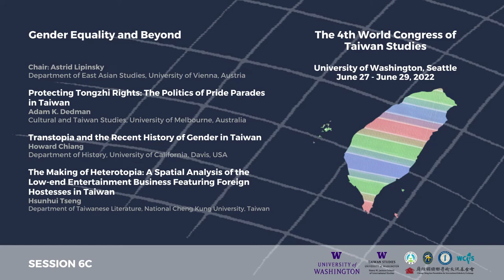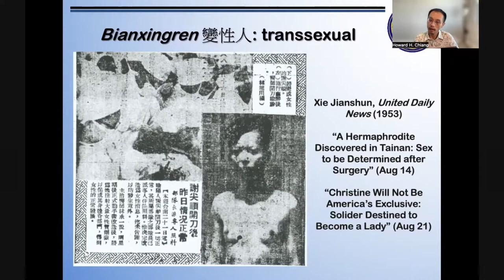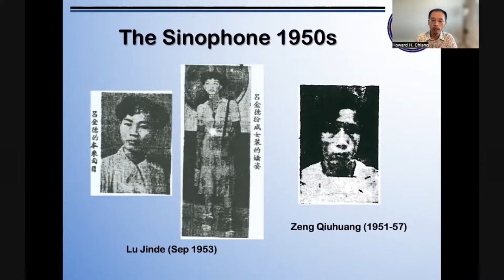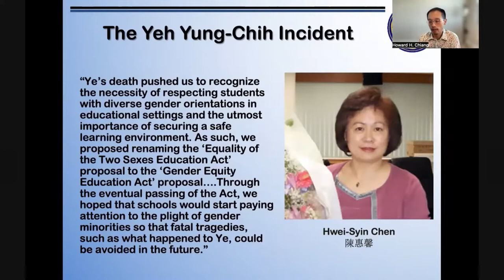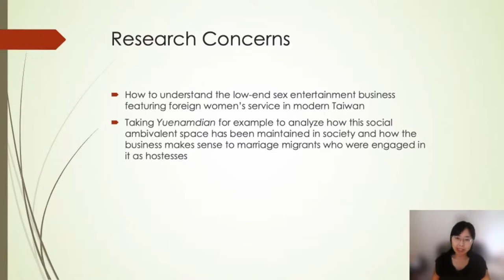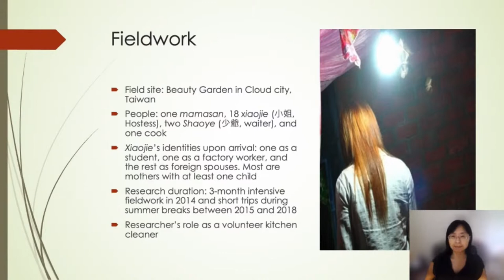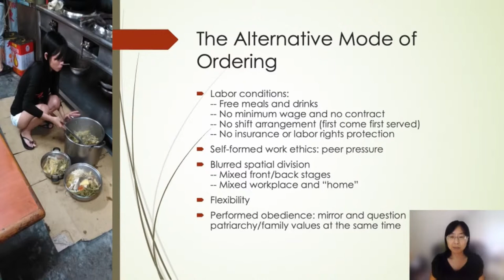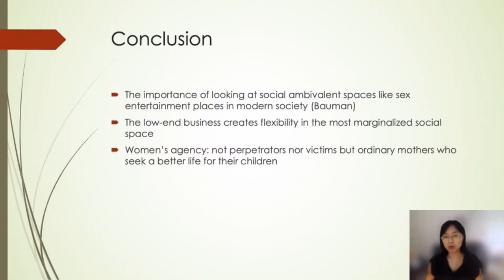4th WCTS - Session 6C: Gender Equality and Beyond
Session 6C Details:

0:08-0:52: Introductory Remarks
0:52-22:38: Transtopia and the Recent History of Gender in Taiwan
24:09-45:08: The Making of Heterotopia: A Spatial Analysis of the Low-end Entertainment Business Featuring Foreign Hostesses in Taiwan
45:11-End: Q&A

The World Congress of Taiwan Studies brings together the world’s leading Taiwan Studies scholars to share their research. The 4th World Congress general theme was “Taiwan in the Making,” exploring the processes, forces, and dynamics that made and continue to make Taiwan.  The quadrennial conference was jointly organized by Academia Sinica and the Taiwan Studies Program and was the first WCTS held in North America

The 4th World Congress of Taiwan Studies is sponsored by the University of Washington Taiwan Studies Program, Academia Sinica, The Chiang Ching-kuo Foundation for International Scholarly Exchange, the Taiwan Ministry of Foreign Affairs, and the Taiwan Ministry of Education.